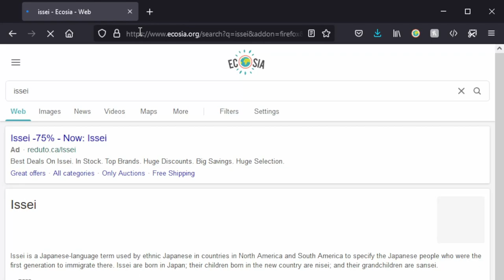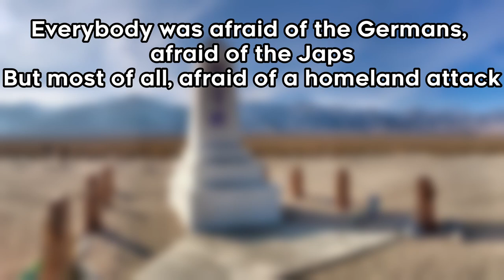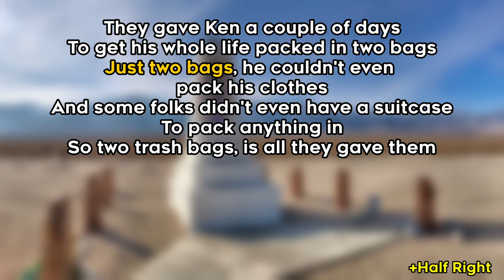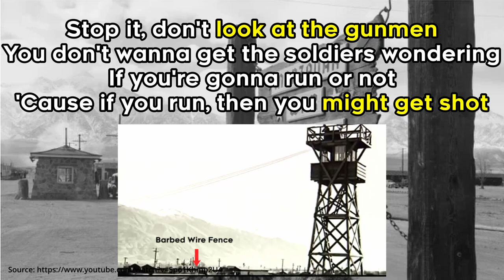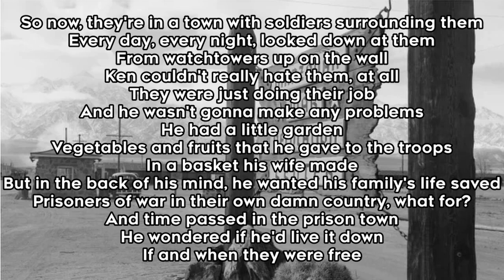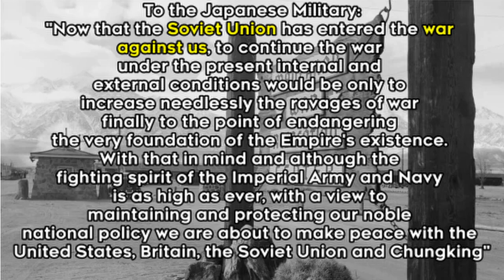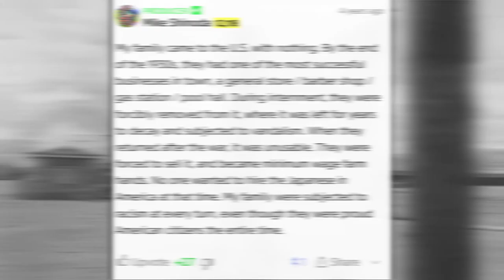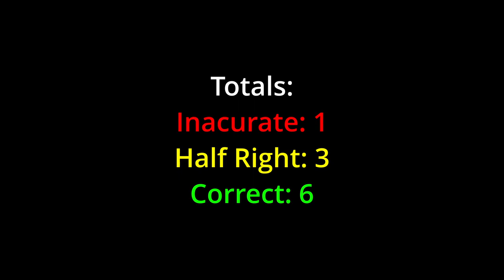How accurate is Kenji by Fort Minor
Fun fact: Fort Minor is Mike Shinoda aka the Co-founder of Linken Park.

Sorry for any early watchers. I accidentally published before the HD proccessing was done.

The "How accurate is" series is super fun to make, so if you like it too please let me know.

I tried to source as much as I could.